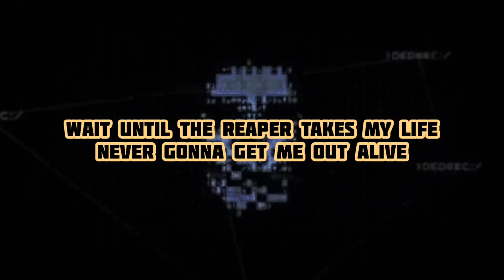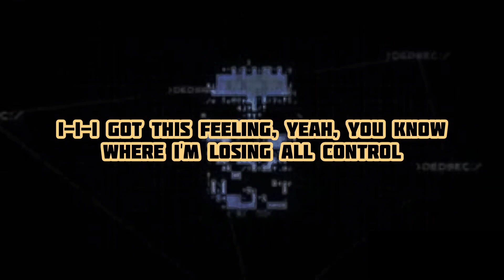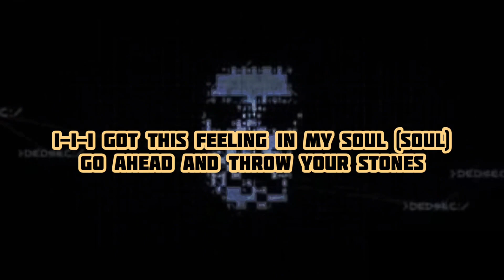Bones - Imagine Dragons Lyrical Video By Lyrical Boom.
🙋🏻‍♂️ Request To Using Headset 🎧
For Feel The Beat And Music Also 😊
Attention It's Different Flash In Every Beat

Lyrics :

I-I-I got this feeling in my sou

(Lyrical Boom)

lyrical_boom

Any requests for song plz do Comment